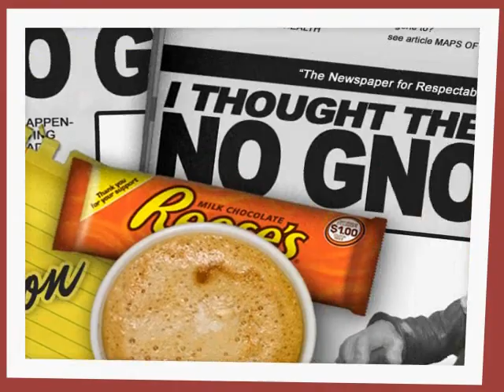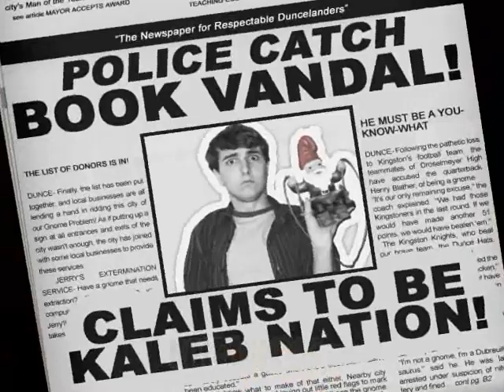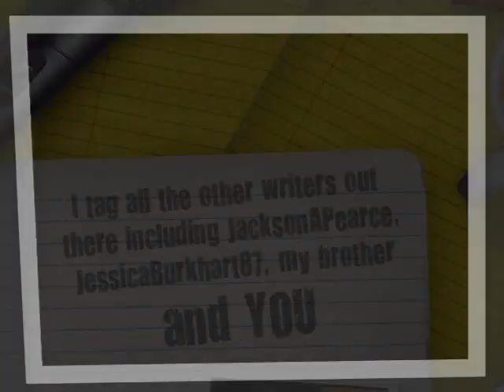If I Become A Famous Author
A list of five things I will do if I ever become a really famous author, including a newspaper, the back of Lemony Snicket's head, a phone call to Stephenie Meyer, a wall of photos that does not exist, and more. Also, sunburn.
My first book BRAN HAMBRIC: THE FARFIELD CURSE is set to hit stores in late 2009.